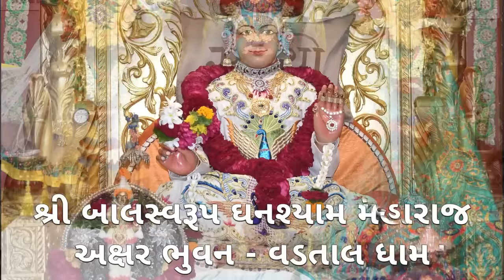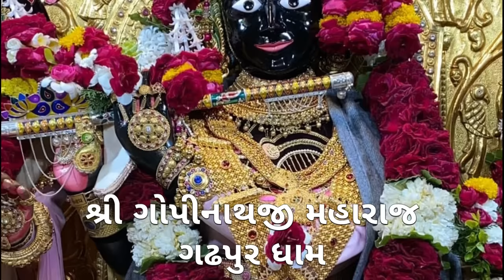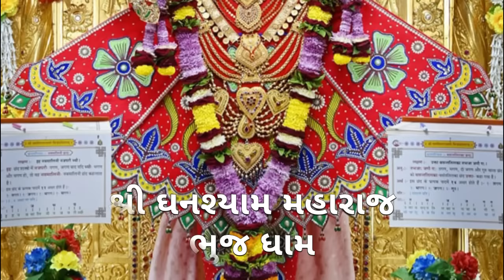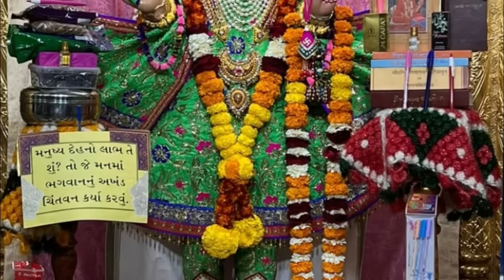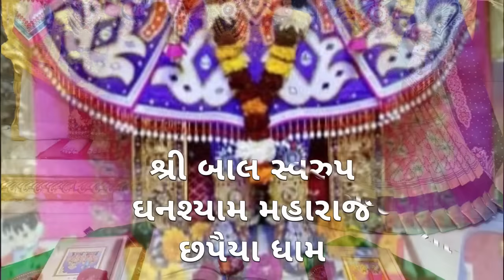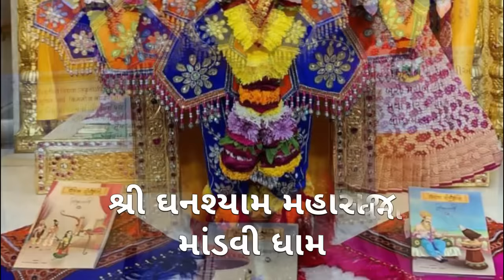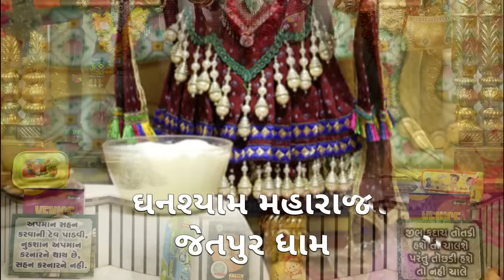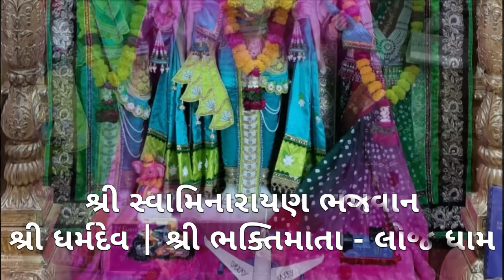અમદાવાદ ધામ નિત્ય દર્શન | Daily darshan | આજના દિવ્ય શણગારના દર્શન | તા:-૦૫-૦૧-૨૦૨૩ | છ ધામના દેવોના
સ્વામિનારાયણ ભગવાન દ્વારા સ્વહસ્તે સ્થાપિત છ ધામના બધાજ સ્વરુપોના નામ સાથે દિવ્ય શણગારના દર્શન આજના

તા:- ૦૫-૦૧-૨૦૨૩, વાર:- ગુરુવાર, વિક્રમ સંવત્ ૨૦૭૯ પોષ સુદ ૧૪ ( ચૌદશ - ચતુર્દશી )